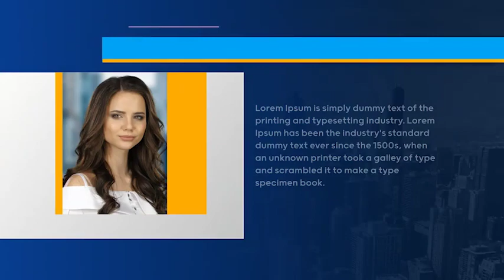Local News 5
This After Effects template is perfect broadcast package intro opening designed specifically local news. The package includes all the graphics you need to create an outstanding look for your TV channel. Customizable text fields for show title, host name, and other important details. Easily customize colors, fonts, and text to match your show’s branding. Showcasing breaking news and current affairs related to politics. Photos, videos and music are not included.